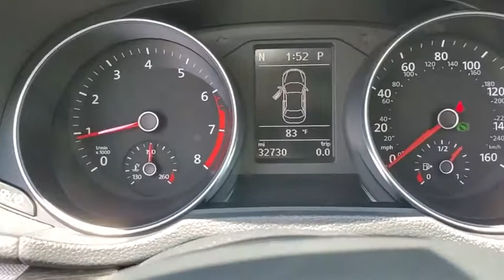2016 Volkswagen Passat Orlando, Sanford, Kissimme, Clermont, Winter Park, FL 5525P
Pure White Used 2016 Volkswagen Passat available in Orlando, Florida at Dave Maus VW North. Servicing the Sanford, Kissimme, Clermont, Winter Park, FL area.
2016 Volkswagen Passat 1.8T SE - Stock#: 5525P - VIN#: 1VWBT7A36GC067239